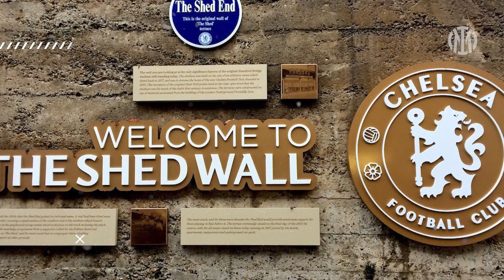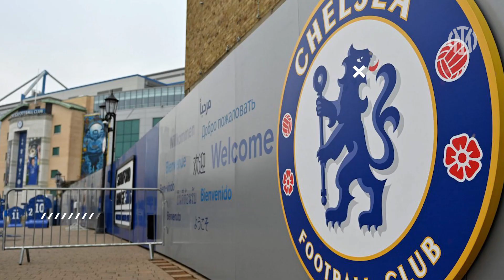⚫🔵 BERITA INTER MILAN TERBARU HARI INI - ❗GOODBYE❗SANCHEZ & VIDAL 🎯NEW STRIKER 😱KONTRAK PENDEK🤝🔵⚫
Berita Inter Milan terbaru hari ini :
✅ Demi Noah Okafor, Inter Siap Bertarung dengan Tim-tim Elit Eropa
✅ Serie A 2021/2022: Prediksi Line-Up Torino Vs Inter Milan
✅ Kapten Inter Samir Handanovic Akan Menandatangani Perpanjangan Kontrak
✅ Inter Putus Asa Untuk Mempertahankan Skriniar Untuk Upah Yang Sama Dengan Barella
✅ Negosiasi Kontrak Antara Inter & Perisic Terus Berlanjut Tapi Lamanya ✅ Kesepakatan
✅ Inter Akan Membiarkan Alexis Sanchez & Arturo Vidal Pergi Musim Panas Ini
✅ Sassuolo Menuntut €40 Juta Untuk Menjual Gianluca Scamacca Setelah Persyaratan Pribadi
✅ Romelu Lukaku Tak Mau Tinggalkan Chelsea & Frustasi Dengan Rumor Inter